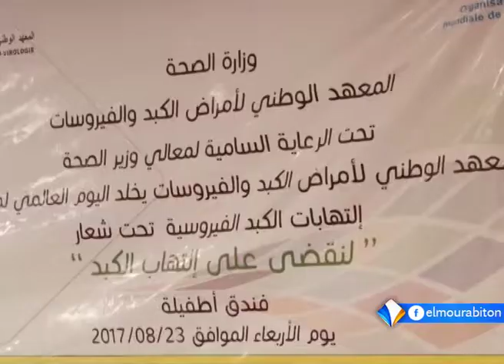موجز أخبار الثانية 24ـ08ـ2017 من قناة المرابطون.